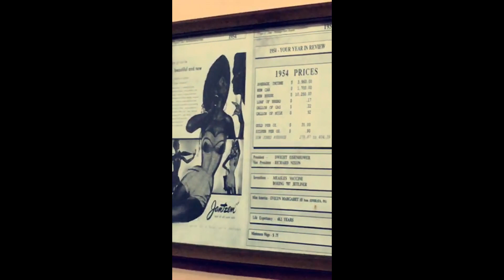Emily Wilkinson Snapchat Story 4-10 January 2016